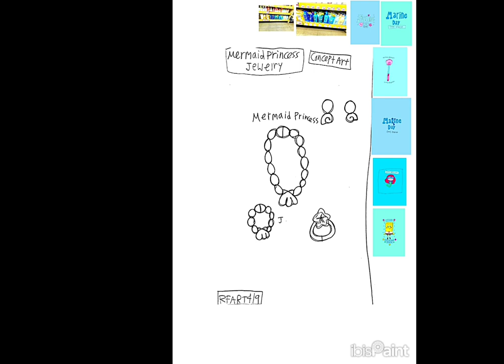2-14-2024 - RFART419 - Original Mermaid Princess Jewelry Set - Concept Art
This is my Original student animated tutorial film on February 14, 2024, about how to draw your original future beautiful Mermaid Princess jewelry set.

これは、2024 年 2 月 14 日に公開された私のオリジナルの学生アニメーション チュートリアル フィルムで、オリジナルの未来の美しいマーメイドプリンセスのジュエリー セットの描き方について説明しています。

Reference Link:
Amazon Mermaid Jewelry Kit: